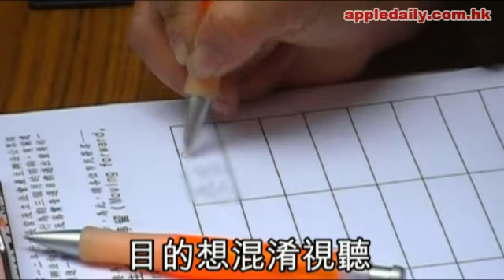左派呃簽名撐翻叮政改, 口喊民主, 送紀念品, 被轟手法不道德